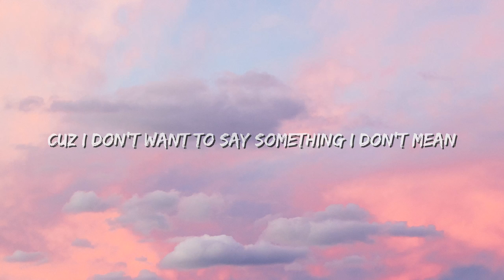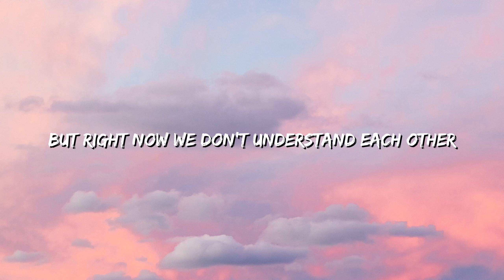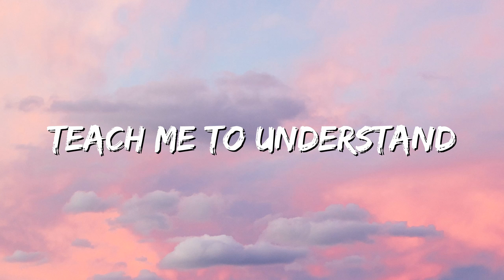Lee Vasi - Teach Me (Lyrics)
🎤 Lyrics: Lee Vasi - Teach Me

Verse 1:
Lord I know I’m not perfect
Neither is the man you sent me
And I don’t want to hurt him
So right now could you just speak through me

Pre-chorus:
Cuz I don’t want to say something I don’t mean
I don’t want to make this worse than it has to be
But right now we don’t understand each other
I just need for you to come and cover us

Hook:
Teach me how to understand this man
I don’t want my pride to ruin what you plan
Teach me to understand

Verse 2:
Lord I’ll never be perfect but
I know this man may loves me
So if there’s work to do I’m willing
To humble myself to find your clarity

Pre-chorus:
I just need you for you to come and cover

​yes, and?
Ariana Grande
Fast Car
Tracy Chapman
Selfish
Justin Timberlake